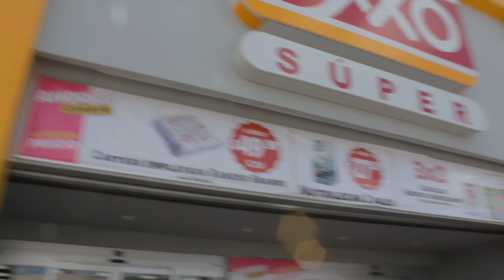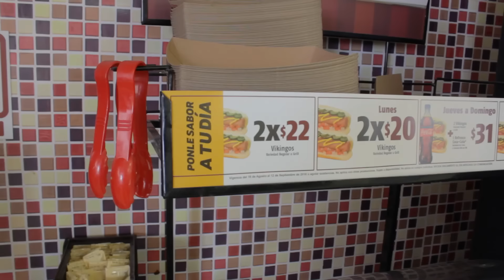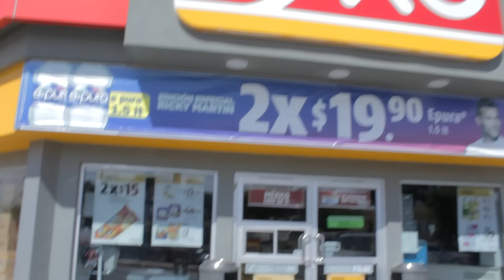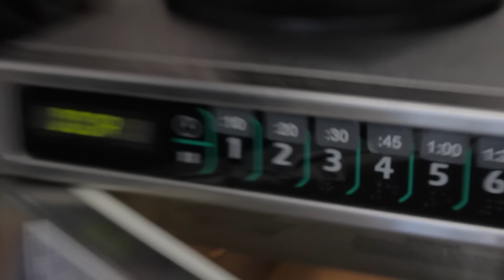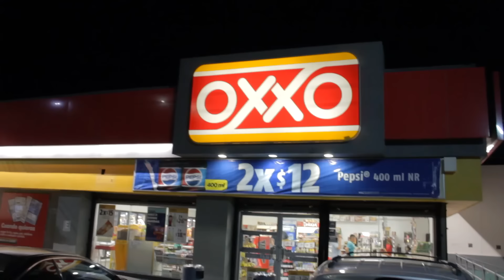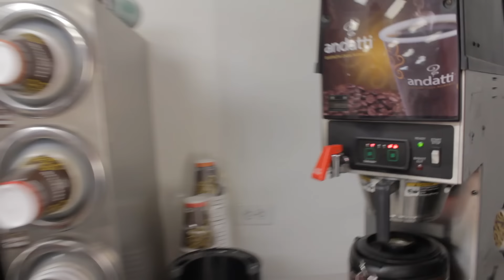1 día COMIENDO solo en OXXO